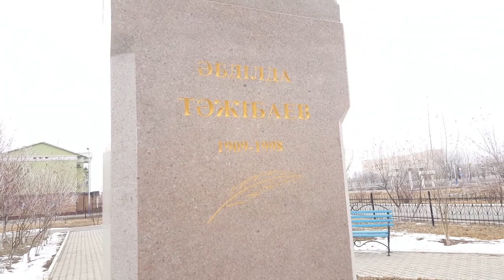Библиотека А.Тажибаева. Кызылорда - 1 Minute Story NS